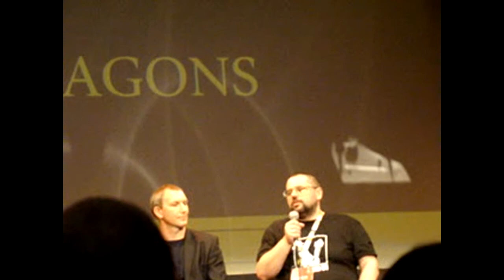Digital Dragons 2013 - " Polish gamedev - the future of industry in Poland"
Polish gamedev - the future of industry in Poland - panel dyskusyjny:

Adrian Chmielarz, dyrektor kreatywny i współwłaściciel The Astronauts
Paweł Marchewka, prezes zarządu Techland
Adam Badowski, dyrektor zarządzający CD Projekt Red
Michał Sokolski, współzałożyciel CI Games
Mirosław Dymek, prezes zarządu Reality Pump
Wojciech Pazdur, dyrektor ds. rozwoju The Farm 51
Moderator: Piotr Gnyp